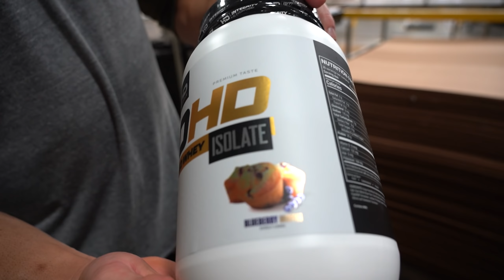WHERE THE MAGIC HAPPENS | HOW HD SUPPLEMENTS ARE MADE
Ever wondered where HD supplements are made?